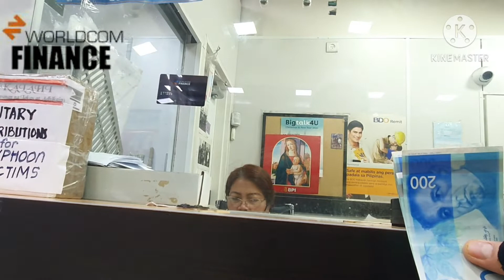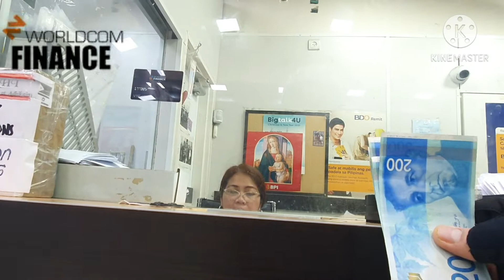Israel Caregiver Monthly Remittance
Pls Dont skip ads..ang revenue po natin ay mapupunta sa charity.thank you .God bless

shalom Kaverim(kaibigan/friend)

I am Jovz Saba
working as careviger dito sa Holy Land Israel.
samahan nyo po ako sa aking journey sa pag tratrabaho dito sa holy land.

fb:Jover Roldan Saba

Send me something:
Jover R.Saba
16 Harav Herzog Street Apartment B room 8 2nd floor Givatayim Israel
5358619